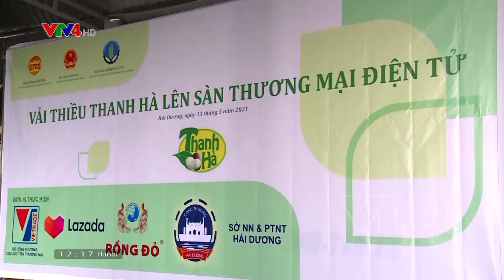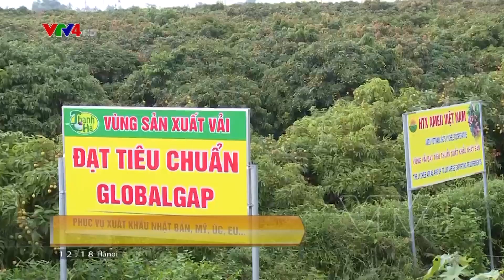Phương án tiêu thụ nông sản mùa dịch | VTV4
Dịch Covid đang làm nóng lên nỗi lo tiêu thụ nông sản trong bối cảnh hàng loạt nông sản chủ lực, có sản lượng xuất khẩu lớn sắp vào vụ thu hoạch rộ, như vải, xoài, nhãn… Quyết không để xảy ra tình trạng phải giải cứu nông sản vùng dịch như những lần trước đây, một số địa phương và các Bộ, Ngành liên quan đã hợp tác và cùng kích hoạt hàng loạt giải pháp để hỗ trợ tiêu thụ nông sản trong tình hình hiện nay.